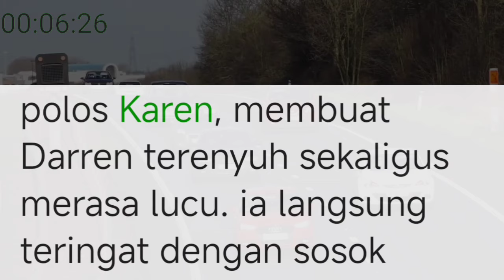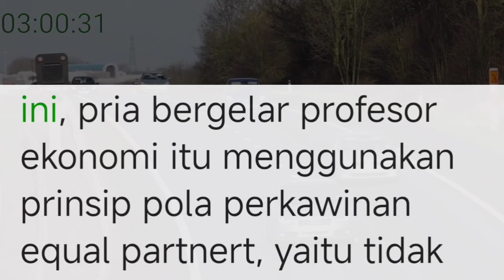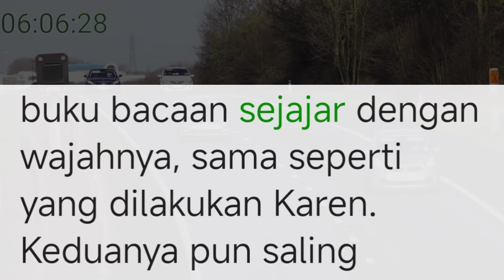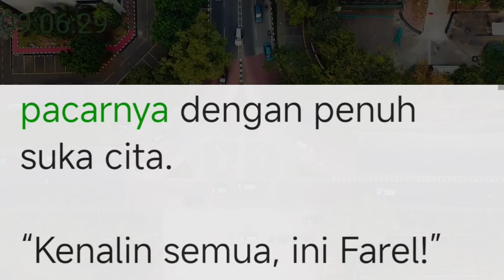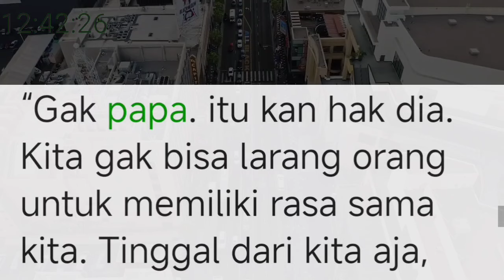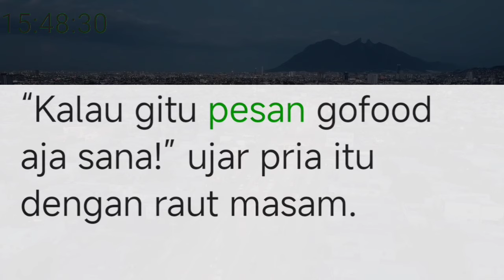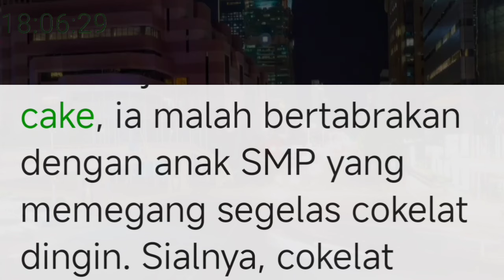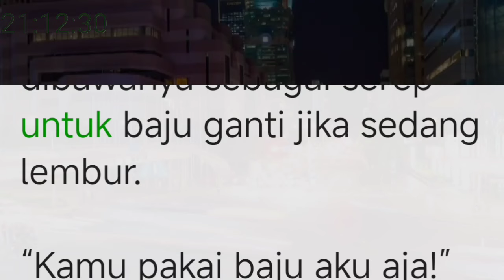Bab 15. seker4s pis4ng t4nduk, seketika menjadi pis4ng tunduk !!